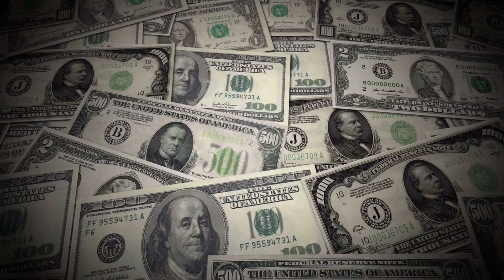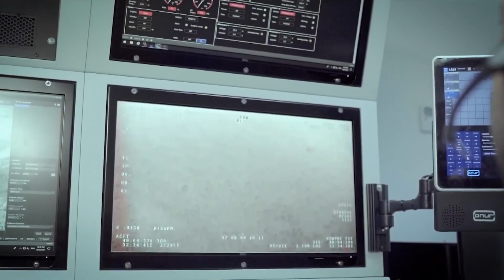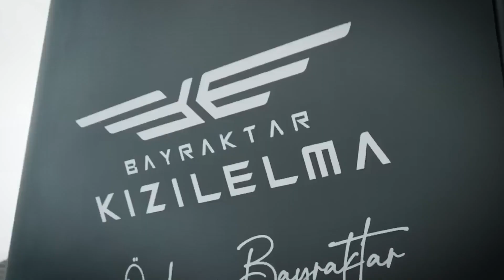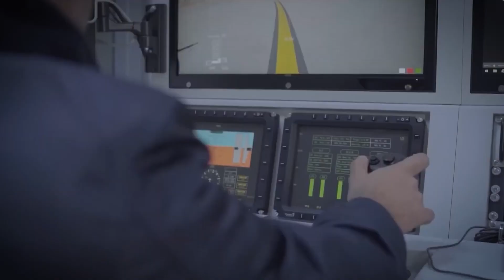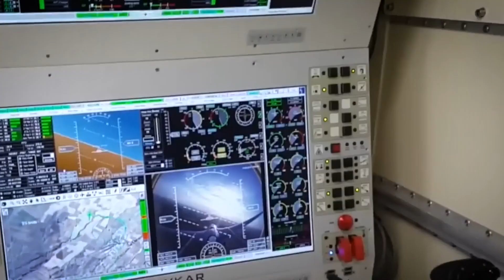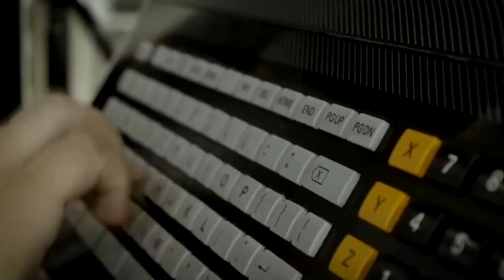How Türkiye Became The World Leader In Drones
We delve into the intricacies of the engineering involved in drone warfare. Turkey has emerged as a major player in the global arms trade, particularly in the realm of armed drones, and their production is surging. We explore the factors that contributed to Turkey's remarkable expansion in arms exports and it's implications for the defense industry.

Sail Into Insane Luxury: The World's Largest Cruise Ship